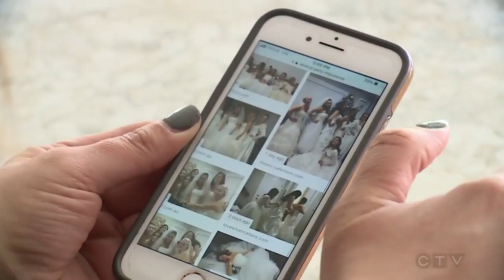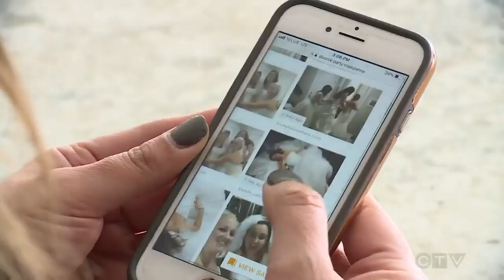Saskatchewan woman's 'divorce party' pictures go viral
A Saskatchewan woman decided to make the most of her divorce by throwing a party with her closest friends. Gina Martin reports.